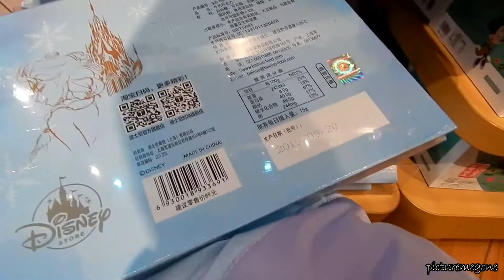Shanghai Disney Store : Shop/Walkthrough With Me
The video was taken in December 2019.

We went to Shanghai Disney Store! It was claimed as the largest Disney retail location in the world back in March 2016 and also the first Disney Store with an outdoor plaza and clock tower. So exciting! 🛍

Bah, lakastah shopping! 😍